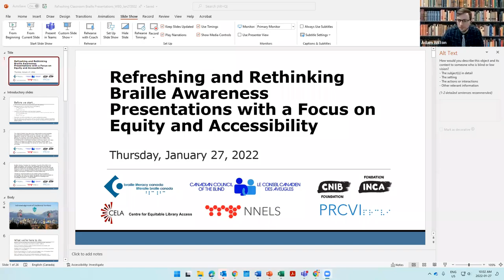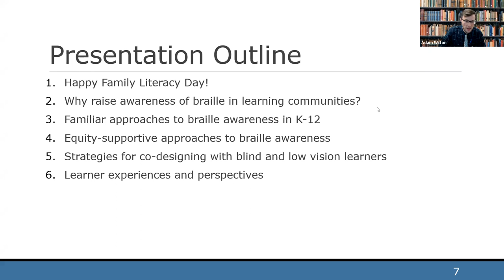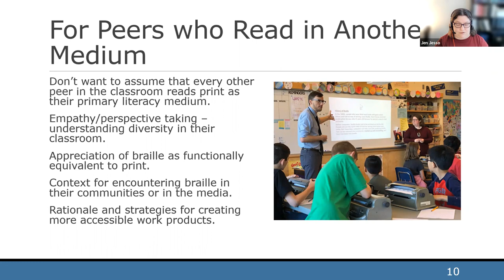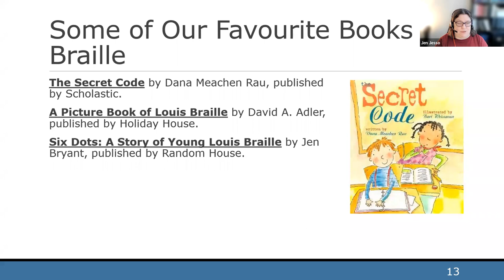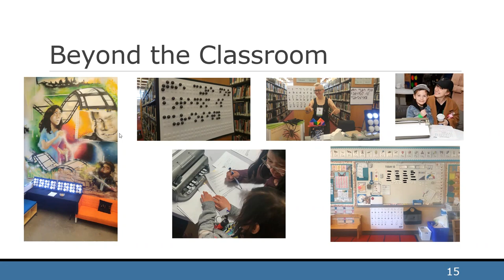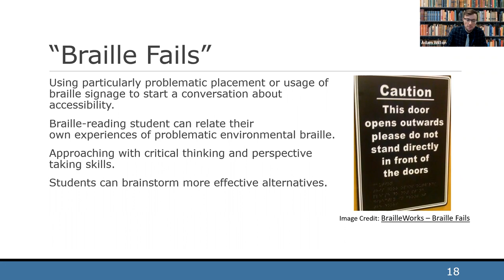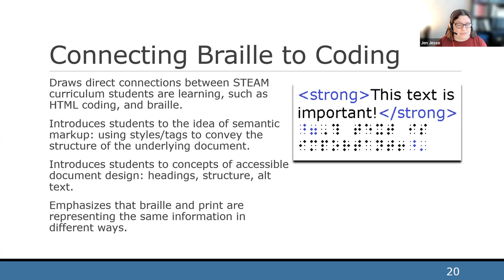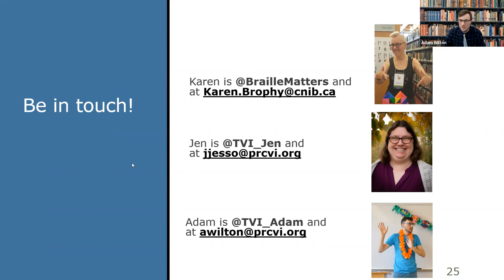Refreshing and Rethinking Braille Awareness Presentations with a Focus on Equity and Accessibility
In celebration of World Braille Day, Braille Literacy Canada (BLC), the Canadian Council of the Blind (CCB), the CNIB Foundation, the Centre for Equitable Library Access (CELA), the National Network for Equitable Library Service (NNELS), and the Provincial Resource Centre for the Visually Impaired (PRCVI) are organized a series of online events. This is the first of four virtual workshops to be offered throughout the month of January 2022.

IN THIS SESSION:  This session will emphasize both braille awareness activities and the importance of braille in accessible design. Strategies will focus on the process of co-designing a classroom or community-based presentation with braille users. TVIs and members of students’ educational teams will learn a variety of methods to introduce the braille code to classroom audiences as well as strategies for engaging students in a broader conversation around accessibility, equity, and inclusion at school and in their communities.